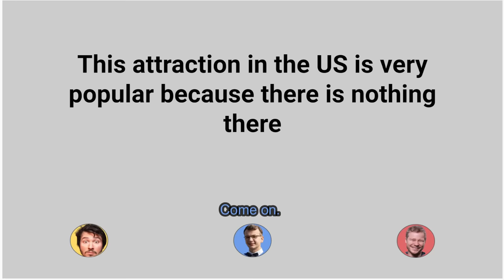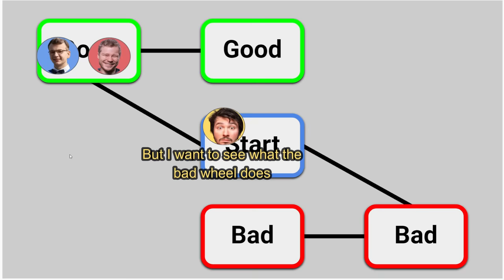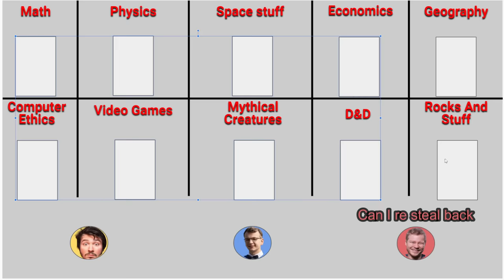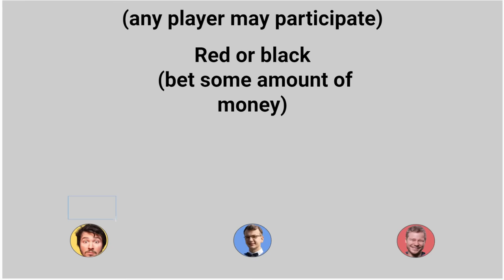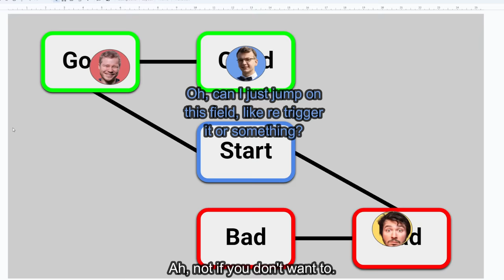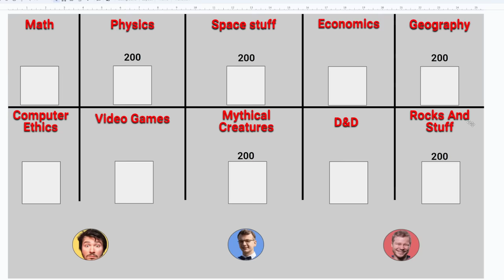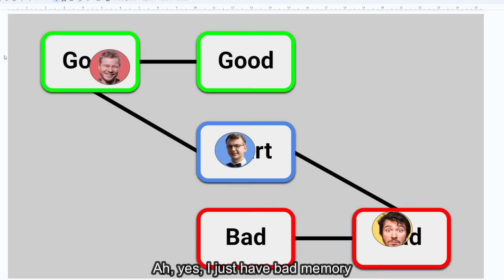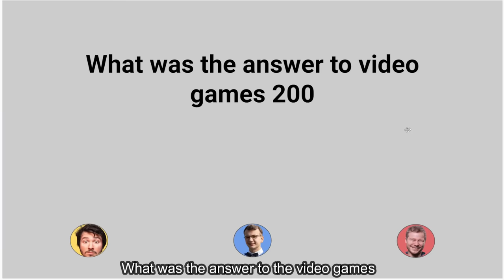Trivia But The Answers are Dumb